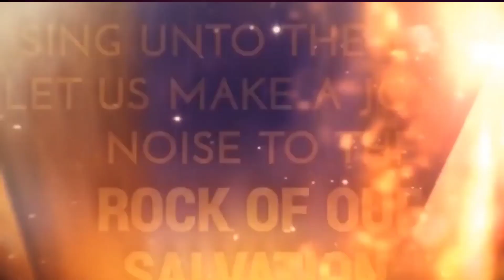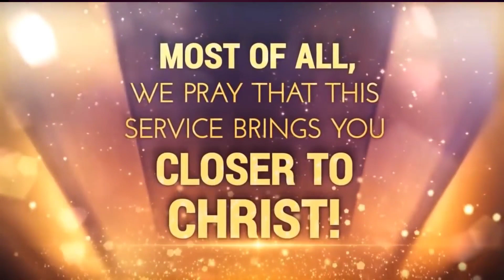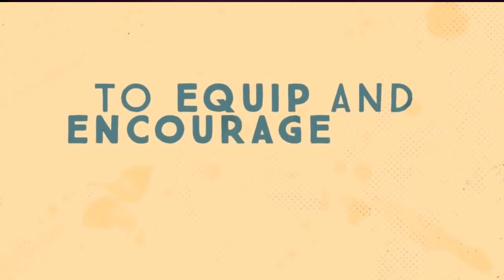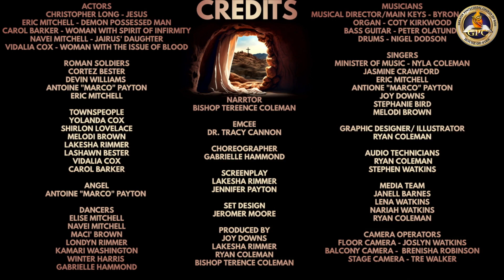Celebration Of The King | Easter 2024 | Greater Pentecostal | Sunday Service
Bishop Terence E. Coleman,
Speaker

If you enjoy the word feel free to give via